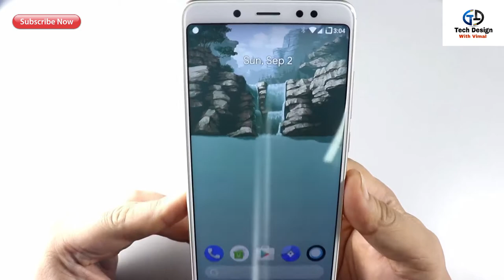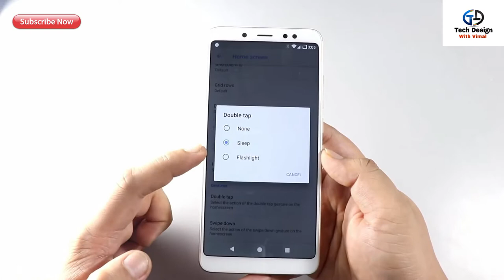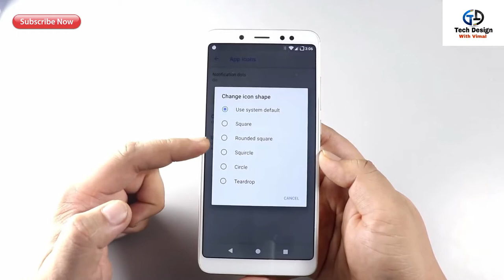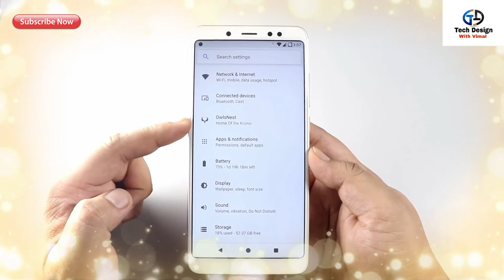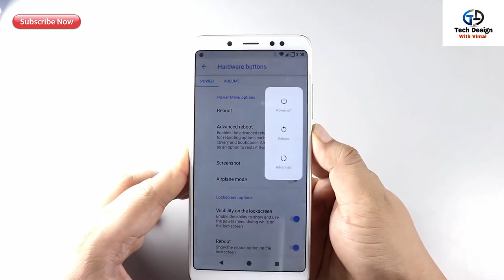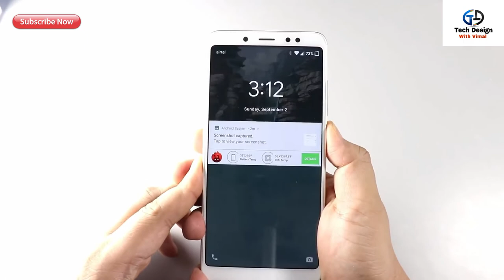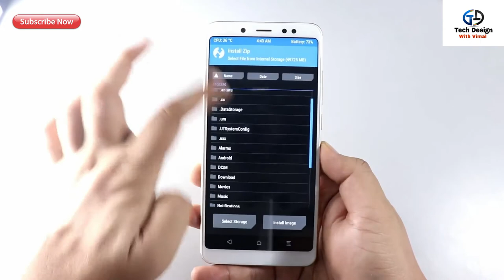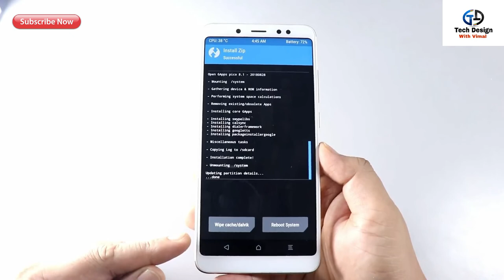AOSIP ROM review Redmi note 5 pro-Ultimate Battery life